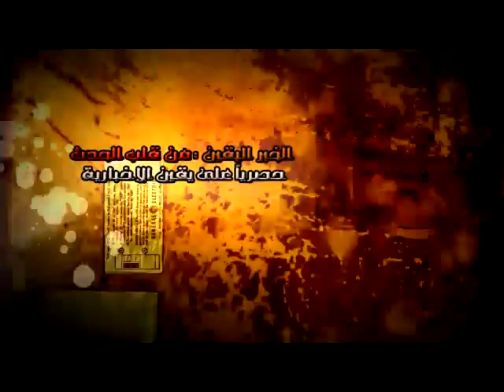اصابات خطيرة نتيجة استخدام الرصاص الحى بالعباسية.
اصابات خطيرة نتيجة استخدام الرصاص الحى بالعباسية. شبكة يقين فى قلب الحدث